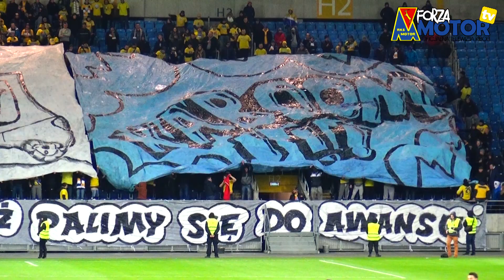Motor Lublin - Tomasovia Tomaszów Lubelski 19.03.2016 (oprawa)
Motor Lublin - Tomasovia Tomaszów Lubelski 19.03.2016

Mecz z Tomasovią rozpoczął wiosenną batalię o awans do II ligi (w sensie III). Na trybunach zanotowano całkiem przyzwoitą frekwencję, choć nieco gorszą niż tydzień temu podczas pucharowego meczu z Lublinianką. Nasz młyn skupiał ok. 900 fanatyków plus ok.200 głów na Wesołej Ferajnie. W pierwszej połowie zaprezentowaliśmy oprawę składającą się z 6 sektorówek, które przedstawiały krótkie scenki nawiązujące do oczekiwań kibiców względem piłkarzy. Całość dopełniał transparent o treści: „Nie możemy wyjść z transu – Wciąż palimy się do awansu”.
Nie zabrakło też pirotechniki – odpaliliśmy kilkadziesiąt rac. Doping tego dnia stał na przyzwoitym poziomie. Gości 0. Cieszy zwycięstwo, natomiast smuci poważna kontuzja Pawła Myśliwickiego (złamana noga). Paweł trzymaj się i wracaj jak najszybciej do zdrowia!